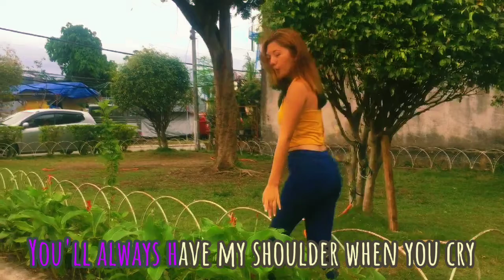COUNT ON ME MUSIC VIDEO